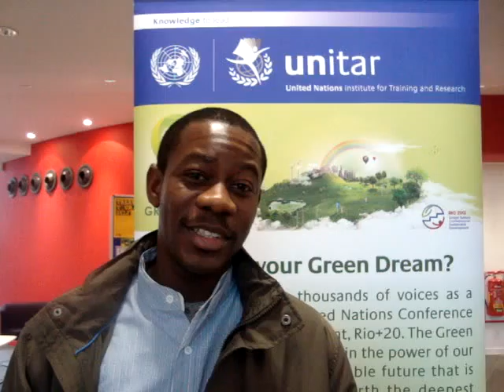Olali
Olali's Green Dream is that the countries around the world meet their set targets of emissions.